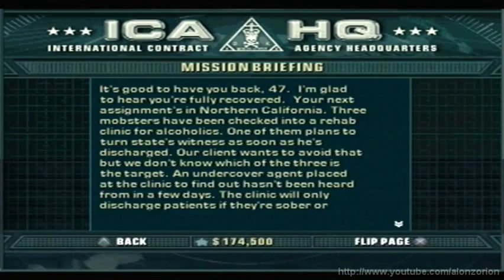Let's Blindly Play Hitman: Blood Money! - Part 10 of 30 - Flatline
I'LL JUST GO AHEAD AND MURDER THE WITNESS OF THE CRIME WHO WITNESSED THE CRIME WHERE I MURDERED A WITNESS OF ANOTHER CRIME I COMMITTED, OKAY?